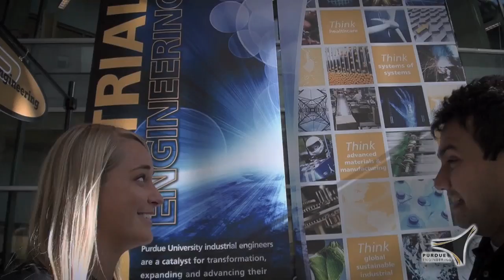Purdue Engineering - Dreams Need Doing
Student recruitment video from Purdue's College of Engineering